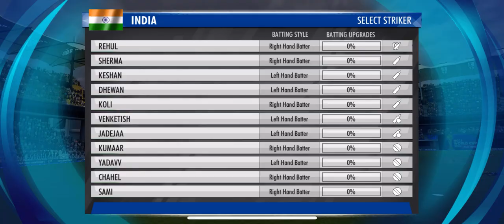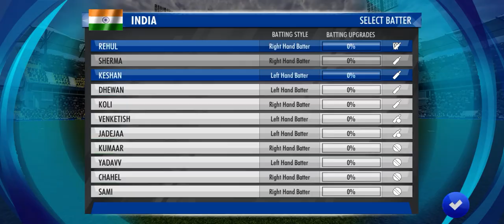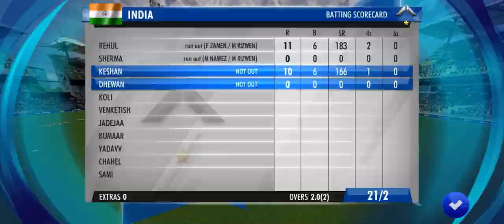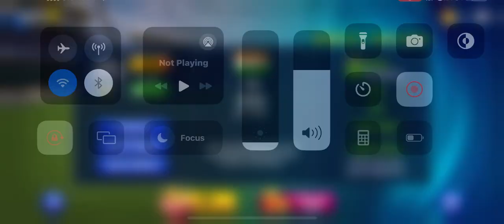india vs pakistan /wcc 3 / india won by 1 run / 2 overs match /triewo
india vs pakistan /wcc 3 / india won by 1 run / 2 overs match

🏏 Witness the epic clash between India and Pakistan in WCC 3, where every ball counts! 🇮🇳🇵🇰 In this nail-biting 2-over match, India emerged victorious by just 1 run! 🎉 Join us as we break down the thrilling moments, stunning performances, and the intense rivalry that unfolded on the cricket field. Don’t miss the excitement - hit play now! IndvsPak WCC3 CricketThriller 📺🔥